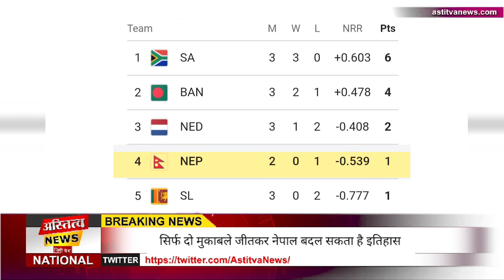T20WorldCup: Bangladesh की जीत से खिले Nepal के चेहरे अब Super 8 में पहुंच सकती है नेपाल !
nepalcricket t20worldcup nepvssa T20WorldCup: Bangladesh की जीत से खिले Nepal के चेहरे अब Super 8 में पहुंच सकती है नेपाल !